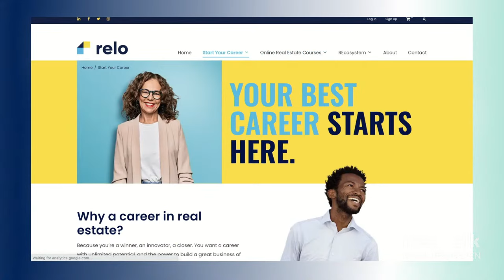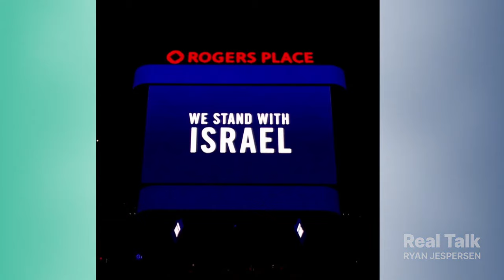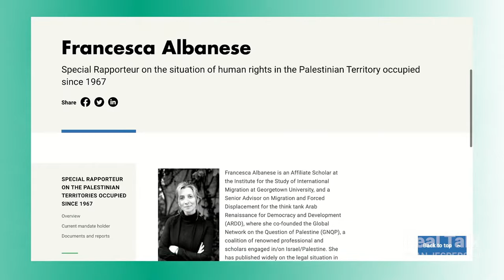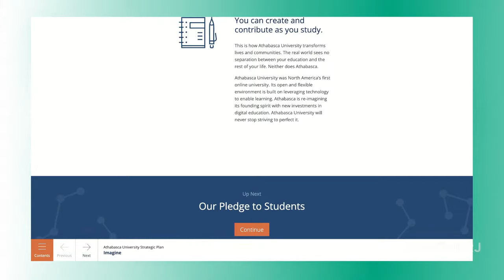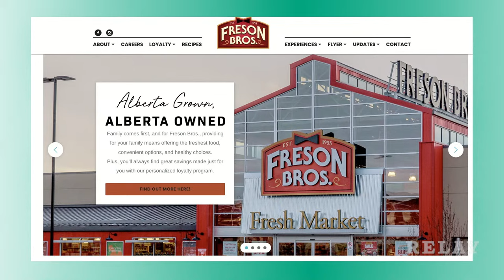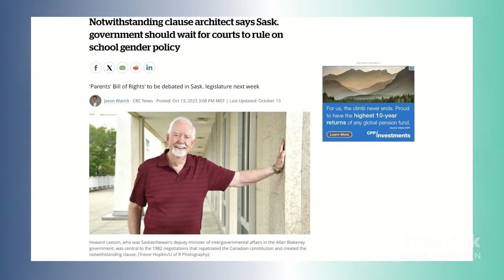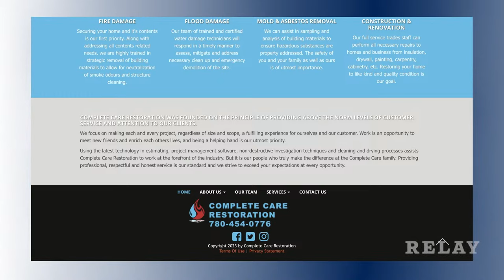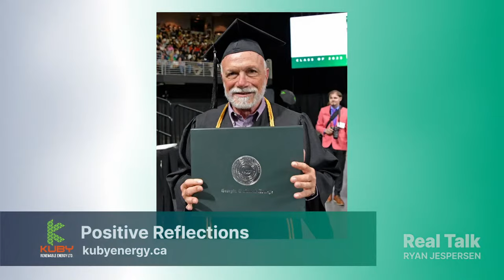How To Talk About the Israel/Hamas War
The death toll of Israelis and Palestinians - many of them innocent civilians - killed over the past ten days is staggering, and you get the sense this war is only just beginning. As everyday Canadians publicly declare their support for Palestine *or* Israel, it's easy to feel like society is painfully divided. Who really wants to pick a side when it comes to children and the elderly being killed by missile strikes?

5:00 | Charles Adler tells us what prompted his newspaper column "Never Again. Again" over the weekend. Plus, we look at the Supreme Court's decision against the federal government's Impact Assessment Act (remember the "No More Pipelines" bill?), Premier Scott Moe invoking the notwithstanding clause in Saskatchewan, Heather Stefanson's apology to Manitobans, and Jagmeet Singh's dwindling popularity among NDP members.

59:45 | We love the story of 72-year-old Sam Kaplan keeping his promise to his 99-year-old Mom. It's this week's Positive Reflection presented by Kuby Renewable Energy!